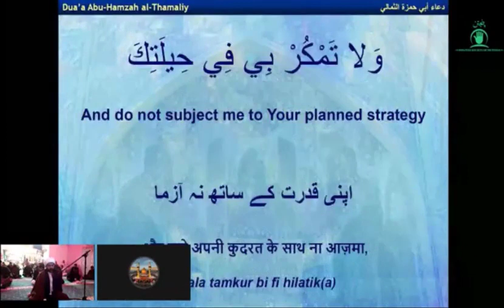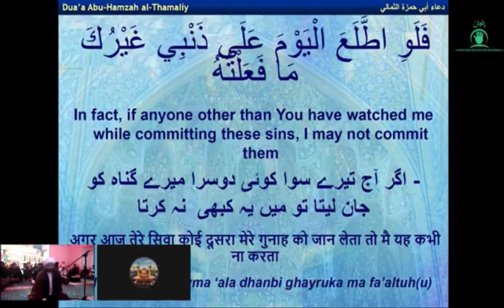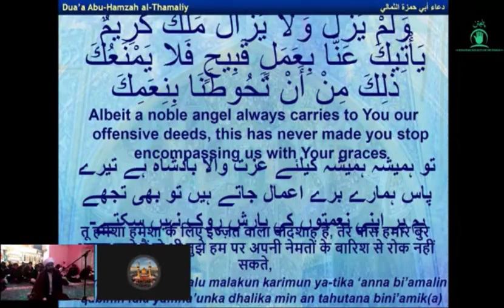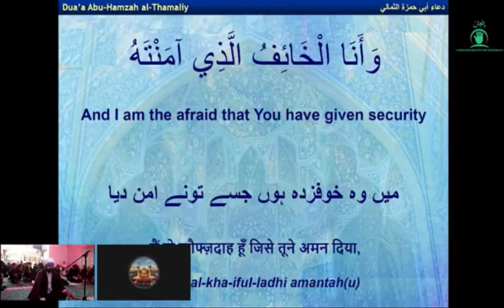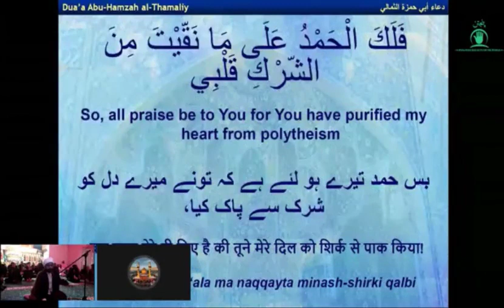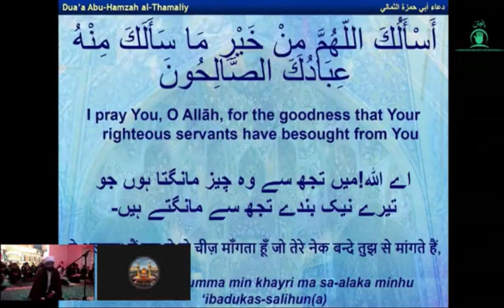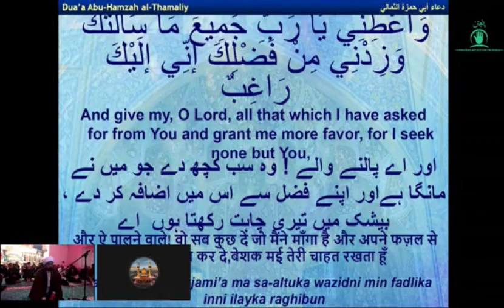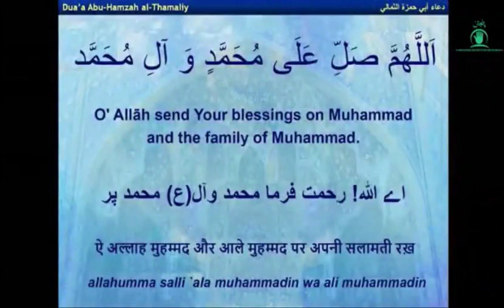Dua e Abu Hamza Sumali | Maulana Kumail Mehdavi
دُعائے ابوحمزہ ثمالی
تلاوت: مولانا کمیل مہدوی